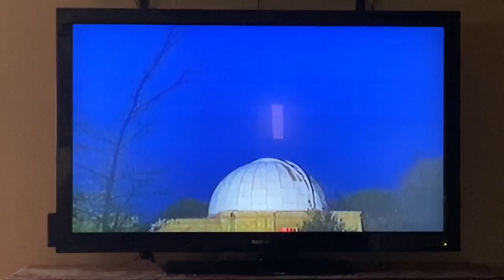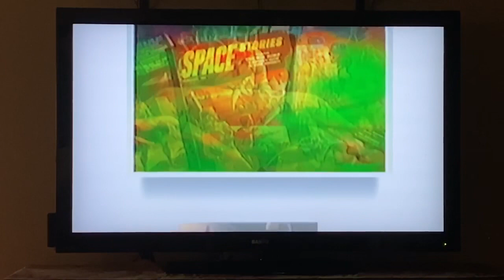Thursday, March 19: Science (part 2)